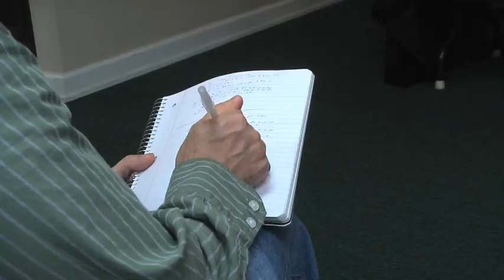Joe Lauzon Video Blog: UFN Stephens Day 5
Joe Lauzon's Video Blog for his Main Event Fight with Jeremy Stephens.